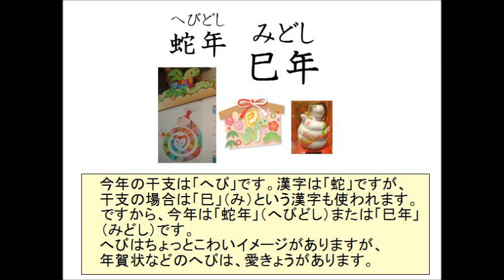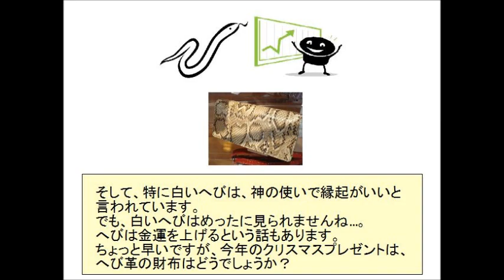Make a wish to God and the Snake - JOI Japanese teacher blog